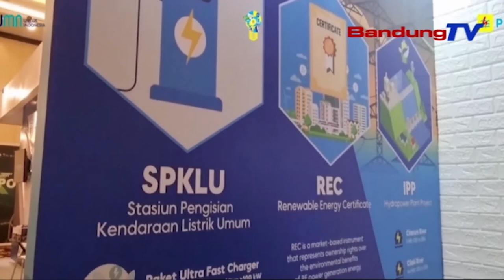ROJONG GREEN INVESMENT, PLN NYAYAGAKEUN ENERGI RAMAH LINGKUNGAN KEUR INVESTOR